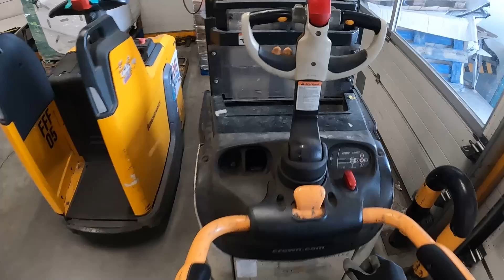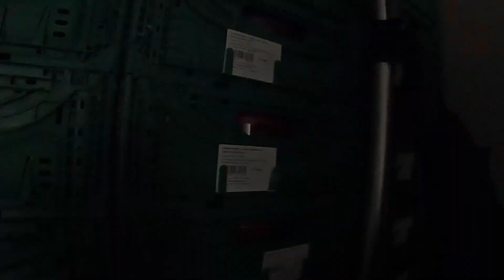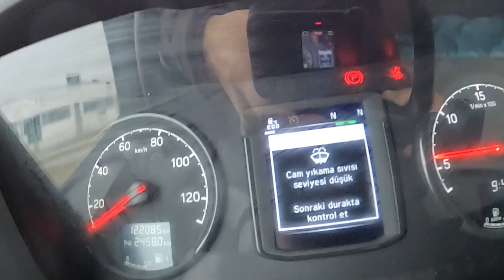A Day in the Life of a Truck Driver